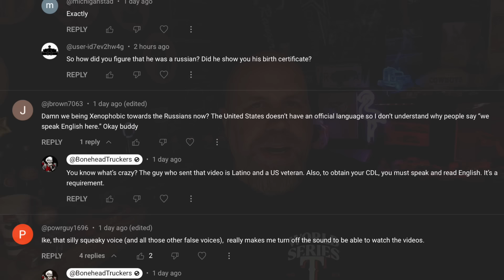English is the Official Language of Trucking